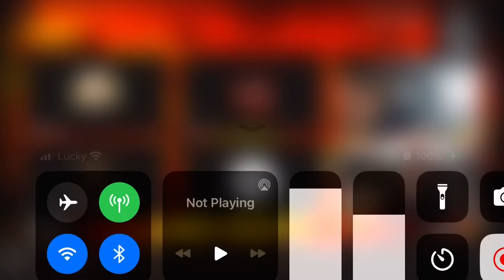Nah Tera boo you won’t like bliss period she’s not what you see on YouTube trust me